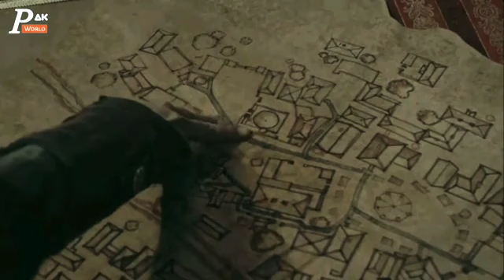Kurulus_Osman_Season_2_Episode_117_in_Urdu___Summary(360p)❤️❤️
Kurulus_Osman_Season_2_Episode_117_

in_Urdu___Summary(360p)❤️❤️

.Kurulus_Osman_Season_2_Episode_117

_in_Urdu___Summary(360p)❤️❤️